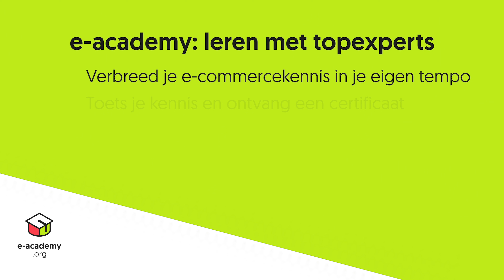Storytelling - Thuiswinkel e-Academy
Deze e-learning geeft inzicht in het belang van storytelling voor organisaties en laat zien hoe je deze techniek effectief kunt inzetten voor je organisatie. Daarmee is deze module relevant voor een brede doelgroep, want storytelling is voor veel professionals een interessant vakgebied.